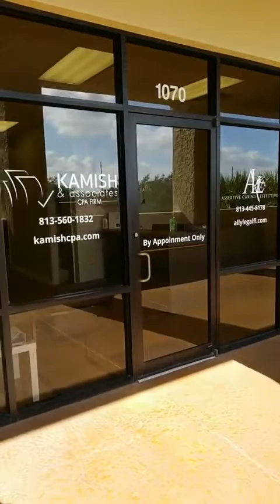LIVEFEEDREEDS - Lawyer Podcast - Community Spotlight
LiveFeedReeds Today we're back with some more of our trusted community members.
 Zach with Kamish & Associates @kamishcpafirm
and
Angela with Ally Legal @allylegalPA
We love these two and we think you will too, so here's our Q&A to introduce them to you!
Also if you'd like to meet some of our network friends, you could join us Wednesdays at 7am at the Brandon 86 Rotary 3007 S Kings Ave Brandon,  FL  33511 — at Kamish & Associates CPA Firm.